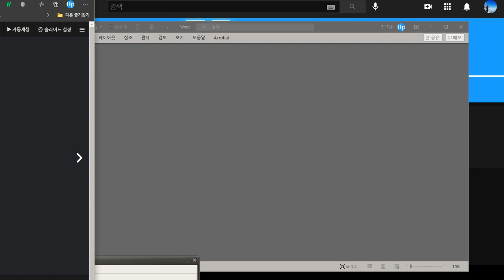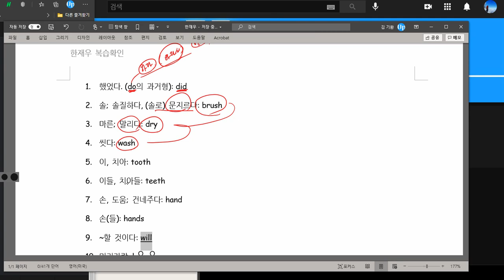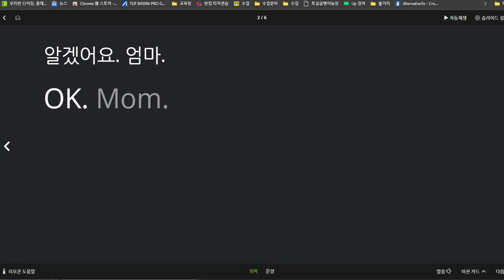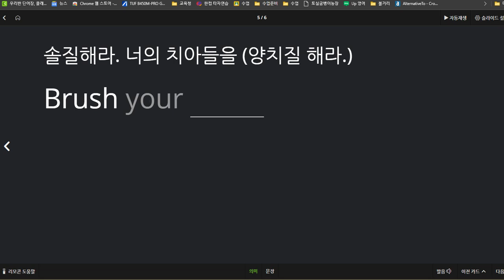한재우 2020 12 21 칭찬 성취도 95점